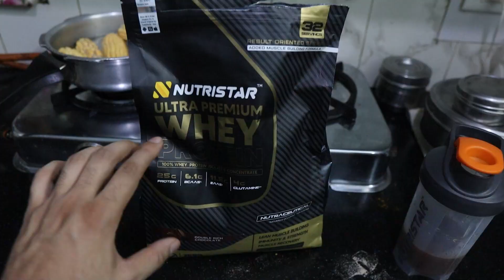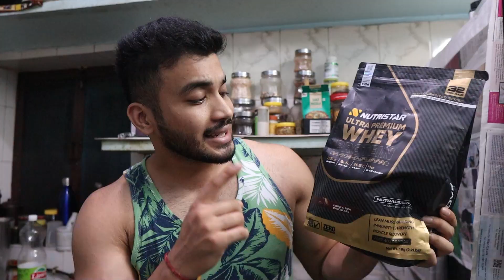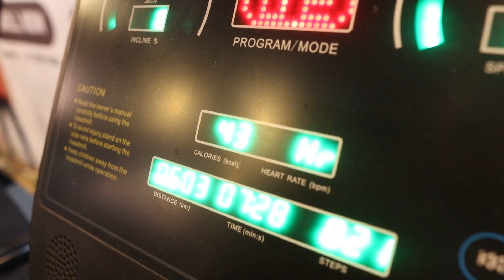Training with a cute overweight kid 💪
Also Get Free Shaker with Nutristar Ultra Premium Whey

Buy Top brands from Optimum Nutrition, Ultimate Nutrition, Dymatize, Myprotein, Muscleblaze, Big Muscles, ASITIS, Muscletech, Musclepharm.

Important Links -